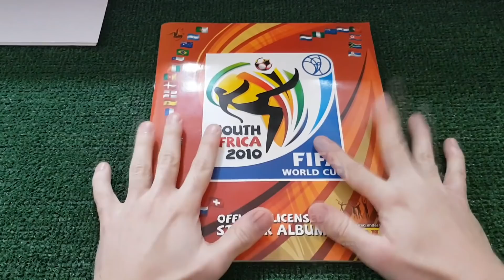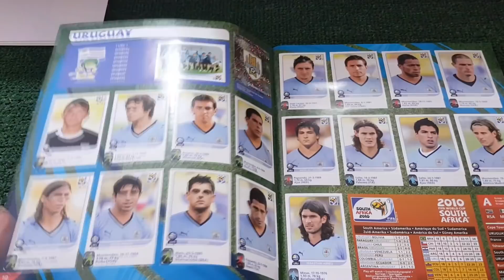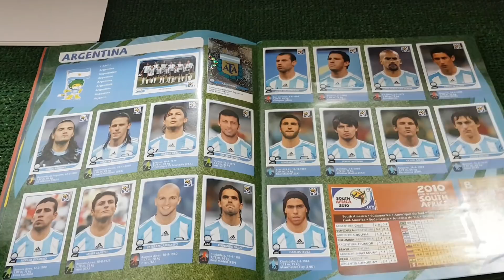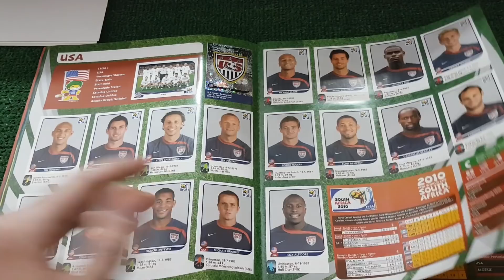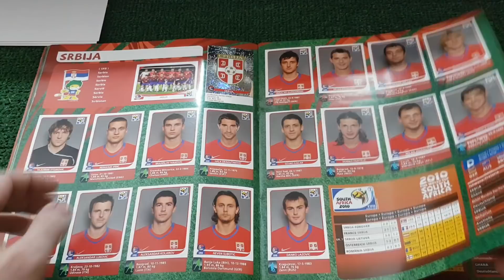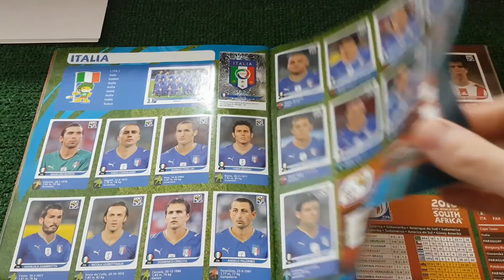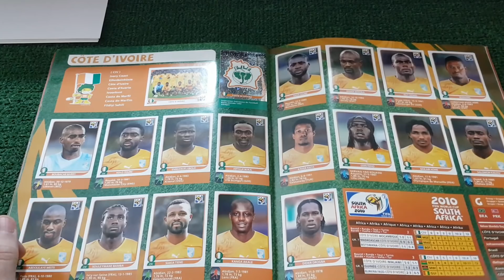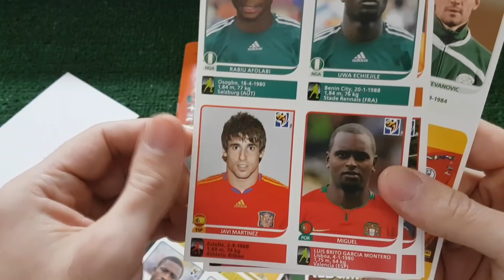Panini World Cup SOUTH AFRICA 2010 | Complete Album Review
Perde 2 segundos e deixa aquele LIKE para apoiar o canal! OBRIGADO 🙇

Compra os produtos aos melhores preços na ★STICKERPOINT★ Usa o código "gil2018" e tem 5% desconto em toda a loja:

Abraço Pessoal ! ❤

This is my original Panini Album of the FIFA Soccer World Cup 2010 in South Africa.

Panini 2010
Panini Album 2010
Südafrika 2010
South Africa 2010
Sudafrica 2010
Afrique du Sud 2010
Sud Africa 2010
Panini Fußball 2010
Panini Football 2010
Panini Soccer 2010
Panini Futbol 2010
Panini Calcio 2010
Panini Südafrika 2010
Panini South Africa 2010
Panini Sudafrica 2010
Panini Afrique du Sud 2010
Panini Sud Africa 2010
Panini Album Fußball 2010
Panini Album Football 2010
Panini Album Soccer 2010
Panini Album Futbol 2010
Panini Album Calcio 2010
Panini Album Südafrika 2010
Panini Album South Africa 2010
Panini Album Sudafrica 2010
Panini Album Afrique du Sud 2010
Panini Album Sud Africa 2010
Album Südafrika 2010
Album South Africa 2010
Album Sudafrica 2010
Album Afrique du Sud 2010
Album Sud Africa 2010
World Cup 2010
World Cup South Africa
World Cup South Africa 2010
Worldcup 2010
Worldcup South Africa
Worldcup South Africa 2010
Weltmeisterschaft 2010
Weltmeisterschaft Südafrika
Weltmeisterschaft Südafrika 2010
Copa mundial 2010
Copa mundial Sudafrica
Copa mundial Sudafrica 2010
Copa del mundo 2010
Copa del mundo Sudafrica
Copa del mundo Sudafrica 2010
Coppa mondiale 2010
Coppa mondiale Sud Africa
Coppa mondiale Sud Africa 2010
Coppa del mondo 2010
Coppa del mondo Sud Africa
Coppa del mondo Sud Africa 2010
Coupe du monde Afrique du Sud 2010
Panini World Cup 2010
Panini World Cup South Africa
Panini World Cup South Africa 2010
Panini Worldcup 2010
Panini Worldcup South Africa
Panini Worldcup South Africa 2010
Panini Weltmeisterschaft 2010
Panini Weltmeisterschaft Südafrika
Panini Weltmeisterschaft Südafrika 2010
Panini Copa mundial 2010
Panini Copa mundial Sudafrica
Panini Copa mundial Sudafrica 2010
Panini Copa del mundo 2010
Panini Copa del mundo Sudafrica
Panini Copa del mundo Sudafrica 2010
Panini Coppa mondiale 2010
Panini Coppa mondiale Sud Africa
Panini Coppa mondiale Sud Africa 2010
Panini Coppa del mondo 2010
Panini Coppa del mondo Sud Africa
Panini Coppa del mondo Sud Africa 2010
Panini Coupe du monde 2010
Panini Coupe du monde Afrique du Sud
Panini Coupe du monde Afrique du Sud 2010
Album World Cup 2010
Album World Cup South Africa
Album World Cup South Africa 2010
Album Worldcup 2010
Album Worldcup South Africa
Album Worldcup South Africa 2010
Album Weltmeisterschaft 2010
Album Weltmeisterschaft Südafrika
Album Weltmeisterschaft Südafrika 2010
Album Copa mundial 2010
Album Copa mundial Sudafrica
Album Copa mundial Sudafrica 2010
Album Copa del mundo 2010
Album Copa del mundo Sudafrica
Album Copa del mundo Sudafrica 2010
Album Coppa mondiale 2010
Album Coppa mondiale Sud Africa
Album Coppa mondiale Sud Africa 2010
Album Coppa del mondo 2010
Album Coppa del mondo Sud Africa
Album Coppa del mondo Sud Africa 2010
Album Coupe du monde 2010
Album Coupe du monde Afrique du Sud
Album Coupe du monde Afrique du Sud 2010
Panini Album World Cup 2010
Panini Album World Cup South Africa
Panini Album World Cup South Africa 2010
Panini Album Worldcup 2010
Panini Album Worldcup South Africa
Panini Album Worldcup South Africa 2010
Panini Album Weltmeisterschaft 2010
Panini Album Weltmeisterschaft Südafrika
Panini Album Weltmeisterschaft Südafrika 2010
Panini Album Copa mundial 2010
Panini Album Copa mundial Sudafrica
Panini Album Copa mundial Sudafrica 2010
Panini Album Copa del mundo 2010
Panini Album Copa del mundo Sudafrica
Panini Album Copa del mundo Sudafrica 2010
Panini Album Coppa mondiale 2010
Panini Album Coppa mondiale Sud Africa
Panini Album Coppa mondiale Sud Africa 2010
Panini Album Coppa del mondo 2010
Panini Album Coppa del mondo Sud Africa
Panini Album Coppa del mondo Sud Africa 2010
Panini Album Coupe du monde 2010
Panini Album Coupe du monde Afrique du Sud
Panini Album Coupe du monde Afrique du Sud 2010